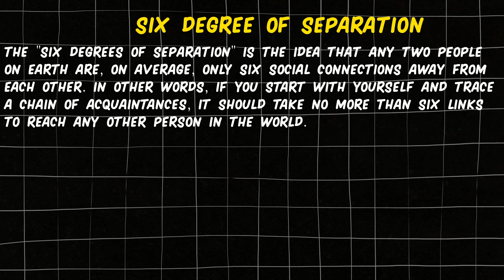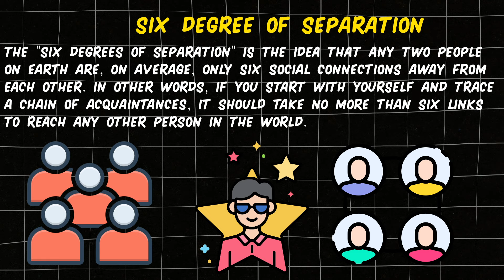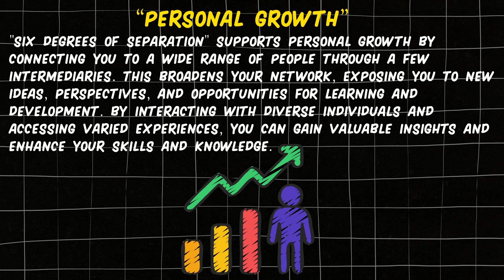What is Six Degree of Separation? Urdu / Hindi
This video cover the topic of "Six Degree Rule of Separation" in Urdu and Hindi.
What is Six Degree Rule of Separation?
Definition of Six Degree Rule of Separation.
Explain Six Degree Rule of Separation.
Concept of Six Degree Rule of Separation.
Meaning of Six Degree Rule of Separation.
Six Degree Rule of Separation in Hindi.
Six Degree Rule of Separation in Urdu.
Six Degree Rule of Separation Kya Hai.
Quality of a Good Six Degree Rule of Separation.
Understanding Six Degree Rule of Separation.
Tutorial of Six Degree Rule of Separation.
Develop Six Degree Rule of Separation.
Effective Six Degree Rule of Separation.
Following Major Concept of Six Degree Rule of Separation:
1. Six Degree Rule of Separation Explained
2. What is the Six Degree Rule of Separation?
3. Six Degrees of Separation Theory
4. Understanding Six Degrees of Separation
5. Six Degrees of Separation Concept
6. Six Degrees of Separation in Sociology
7. Six Degrees of Separation Examples
9. How Six Degrees of Separation Works
10. Six Degrees of Separation Experiment